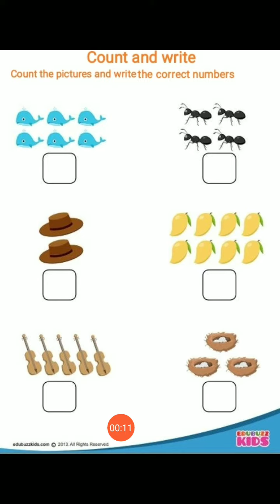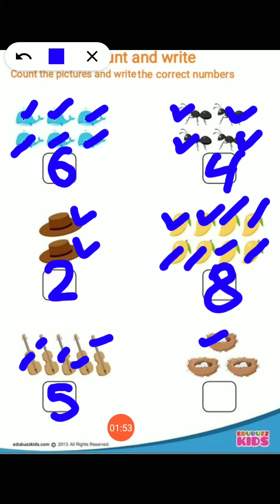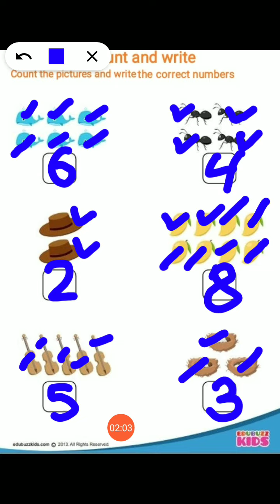BLJDAV-Pre-Primary(Class-Jr.L.K.G Topic:-Count and Write)